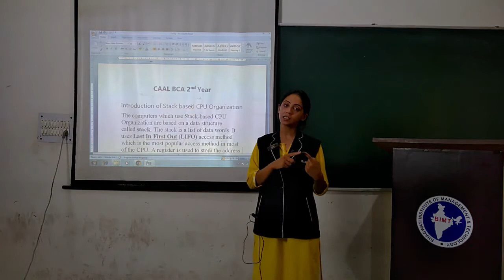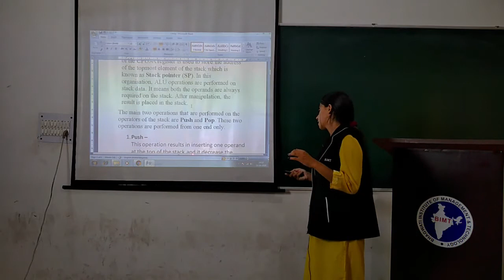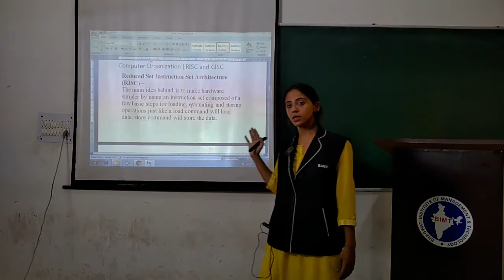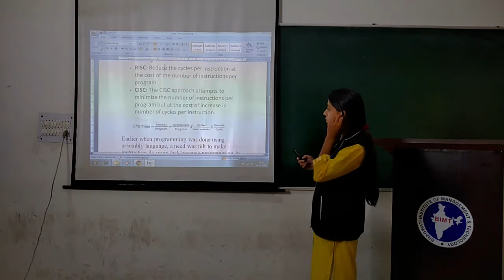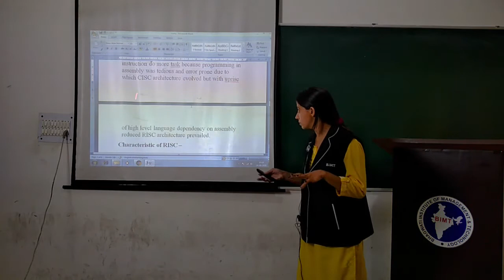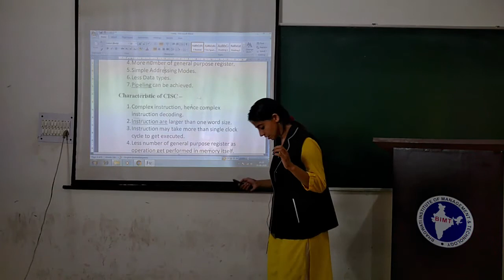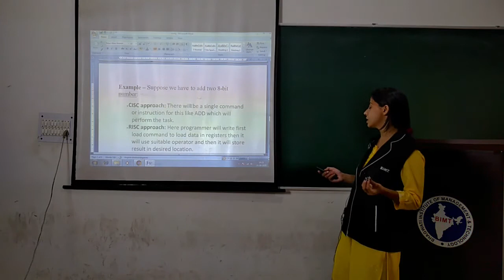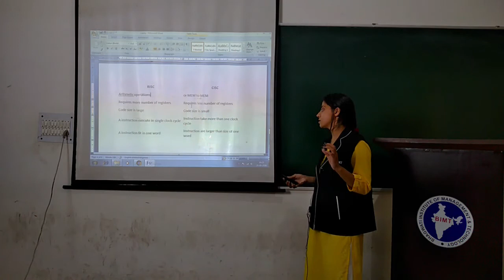COMPUTER ARCHITECURE & ASSEMBLY LANGUAGE (lecture 09) | BCA 2nd Year | Swati Mam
Subject Name :- COMPUTER ARCHITECURE & ASSEMBLY LANGUAGE
Course & Year  :- BCA 2nd Year
Lecturer :- Ms. Swati Mam
lecture 09